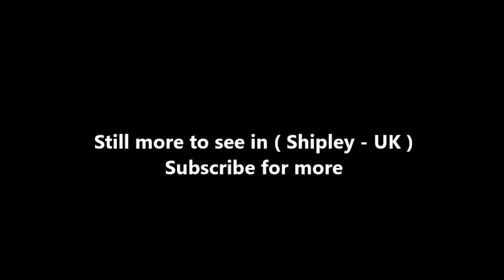Places to see in ( Shipley - UK )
Shipley is a town and commuter-suburb in the Metropolitan District of the City of Bradford in West Yorkshire, England, by the River Aire and the Leeds and Liverpool Canal, north of Bradford. Before 1974 Shipley was an urban district in the West Riding of Yorkshire. The town forms a continuous urban area with Bradford.

Shipley is located at an important crossing of the River Aire, where the route from Otley to Bradford crosses the route from Skipton to Leeds. It is sheltered by the millstone crags of Wrose and Windhill to the east, and to the north by Baildon and Hawksworth Moors. Development in Shipley grew upwards and outwards from the crossroads at Fox's Corner, named after the Fox and Hounds public house that once stood there.

The village of Saltaire located in Shipley is a UNESCO designated World Heritage Site incorporating the Victorian era Salts Mill and associated residential district. Located by the River Aire and Leeds and Liverpool Canal the model village was planned by industrialist Sir Titus Salt as a processing facility for alpaca woollen cloth and as residential accommodation for his workforce. Salts Mill is no longer used for textile production, but now contains the 1853 Gallery, housing many works by the artist David Hockney, a variety of shops, restaurants and local businesses, including Pace Micro Technology. Salts Mill is accessed via the nearby Saltaire railway station and together with the stone built terraced houses, ornate Victorian era civic buildings and Roberts Park, draws significant numbers of tourists to the area.

To the north across the River Aire, is Shipley Glen ( "glen" refers to the little valley beneath a ridge). It has long been a popular beauty spot, and in 1895 the Shipley Glen Tramway was built to carry visitors up to the top. The tramway has weathered periods of neglect and closure, but in 2012 it ran most weekends through the summer, staffed by volunteers.

The Bradford to Bingley Road was constructed in the 1820s and with Otley Road and Saltaire Road form a triangle framing Shipley centre. They connect the town to Bradford, Leeds and the Airedale towns. There is a small bus station in Shipley Market Place. Shipley railway station has an unusual triangular layout, serving trains on the Skipton to Leeds line, the Leeds to Bradford Forster Square line, and the Bradford to Skipton/Ilkley lines. Saltaire railway station, opened in 1984 on the Setttle-Carlisle Line, serves the heritage village of Saltaire. Long-distance trains run south to London King's Cross and north to Carlisle, while local trains connect the town with Leeds, Bradford and Skipton.

The Leeds and Liverpool Canal was once an important navigation linking Shipley to the wider world. The Skipton to Shipley section was completed in 1773 and in 1774 a branch was extended to Bradford. Wharves were established on the north side of Briggate. The Bradford branch was filled in during the 1920s. The canal is used for pleasure cruising. Trams ran along Bradford Road to the south and Saltaire Road to the north and between Baildon Bridge and the Branch.

( Shipley - UK ) is well know as a tourist destination because of the variety of places you can enjoy while you are visiting the city of Shipley . Through a series of videos we will try to show you recommended places to visit in Shipley - UK